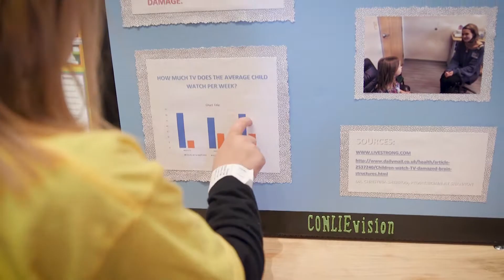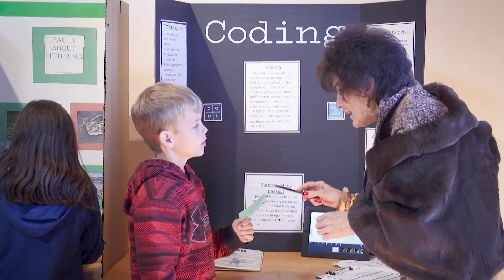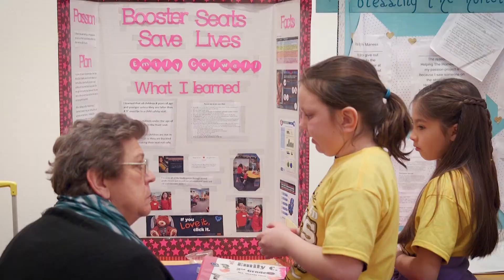GT Students Participate in Annual TRIYS Symposium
On Wednesday, March 7, SAISD gifted and talented students participated in the annual Dr. Carol Ann Bonds TRIYS Symposium. Students presented research projects and engaged in a number of hands-on learning opportunities presented by Central and Lake View High School students.